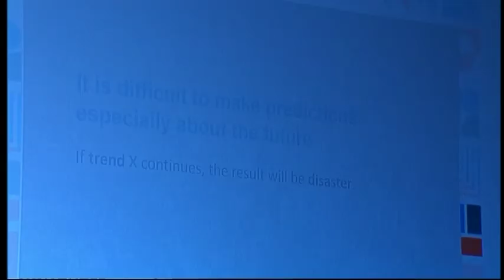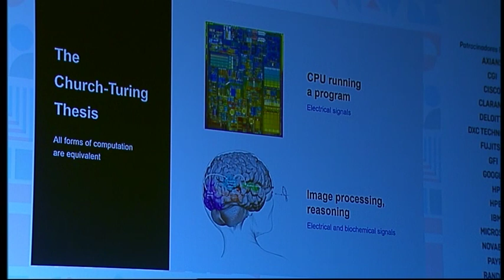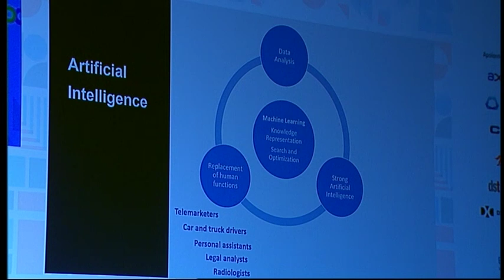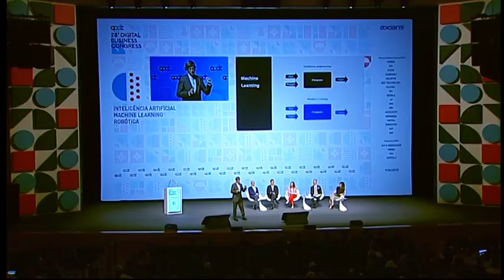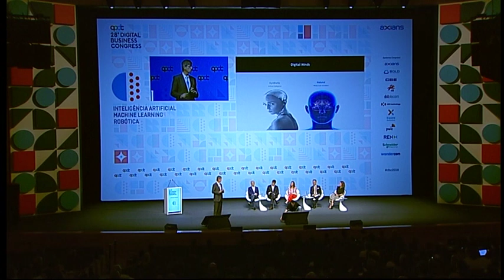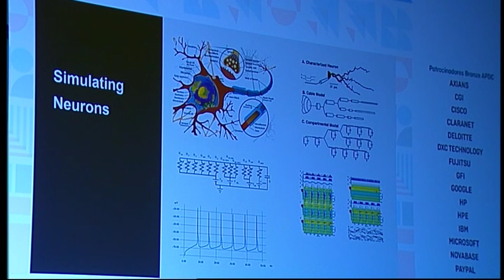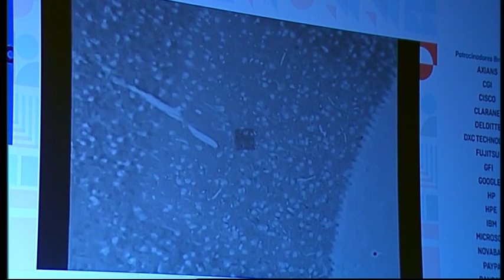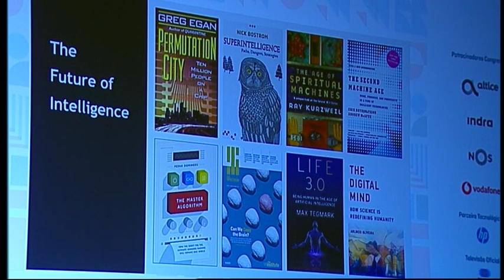28º DBC - Inteligência Artificial | Machine Learning | Robótica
0:00 - Arlindo Oliveira, Presidente IST

22:23 -
João Nuno Bento CEO Novabase
José Gonçalves, Presidente Accenture
Paula Panarra, Diretora Geral Microsoft Portugal
Tiago Azevedo, Group IT Director REN
Moderador: Mafalda Anjos, Diretora Revista Visão

28º Digital Business Congress, Inteligência Artificial | Machine Learning | Robótica - dia 26 de Setembro, Grande Auditório.
As expetativas sobre o potencial da IA, machine learning e robótica são enormes. À medida que vão sendo utilizados em todos os momentos do dia-a-dia, tudo parece ser, cada vez mais, possível. Dos cenários de ficção científica, em que as máquinas se revoltam contra a humanidade, à realidade concreta da adoção progressiva, muitas vezes invisível, destas tecnologias, o que é facto é que estão a gerar profundas transformações na sociedade e na economia. Automação, aprendizagem das máquinas ou assistentes pessoais virtuais pessoais são exemplos de ferramentas tecnológicas com impactos visíveis. Quais as suas grandes vantagens? Para onde se caminha? Que regulamentação se impõe, para travar possíveis ameaças? Corremos o risco de as tecnologias ficarem ingovernáveis ou, pelo contrário, permitirão uma evolução sem precedentes da humanidade?